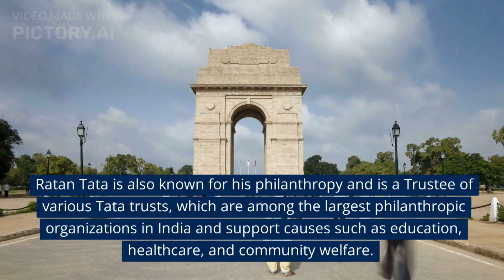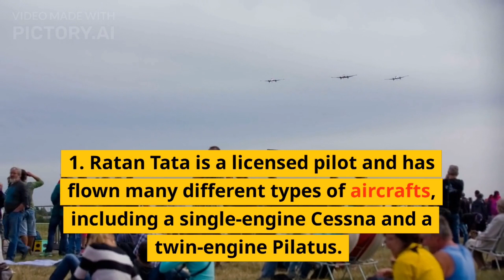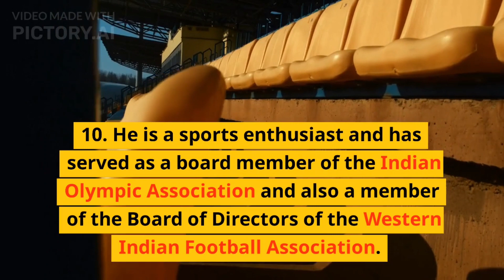Rise of Ratan Tata : From An Apprentice to Industrial Titan. Unheard stories of RatanTata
"Building an Empire: The Story of Ratan Tata"

"The Making of a Legend: A Biography of Ratan Tata"

"From Rags to Riches: The Life of Ratan Tata"

"A Leader for the Ages: The Biography of Ratan Tata"

"The Rise of Ratan Tata: A Biographical Journey"

The Man Behind the Tata Group: A Biography of Ratan Tata"

"Ratan Tata: The Architect of Modern India's Business Success"

"The Titan of Industry: A Biography of Ratan Tata"

"Inspiring a Generation: The Life and Legacy of Ratan Tata"

Who is Ratan Tata?